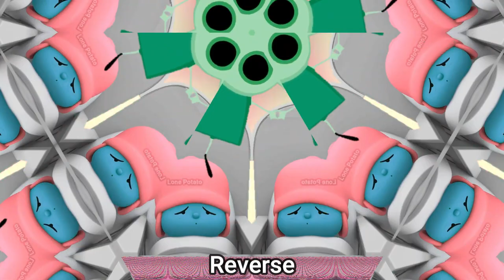7 Baby Pocoyo & Peppa Pig "Roar ! Cry" Sound Variations in 44 Seconds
7 Baby Pocoyo & Peppa Pig "Roar ! Cry" Sound Variations in 44 Seconds